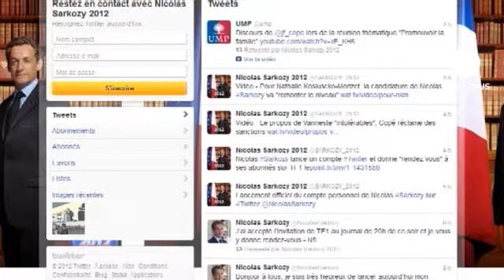سارکوزی نامزد انتخابات ریاست جمهوری فرانسه شد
نیکولا سارکوزی، رئیس جمهوری کنونی فرانسه چهارشنبه شب نامزدی خود را رسماً برای سمت ریاست جمهوری فرانسه اعلام کرد. او دو ماه برای کارزار انتخاباتی خود مهلت دارد. این سیاستمدار فرانسوی در نظرسنجی ها نسبت به رقیب اصلی خود فرانسوا اولاند، از حزب سوسیالیست، بخت کم تری برای پیروزی دارد.